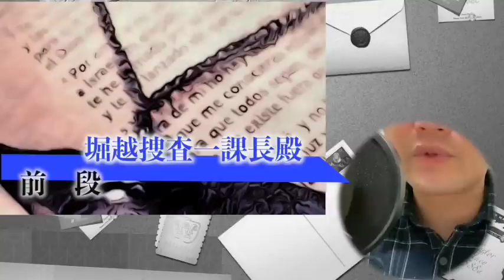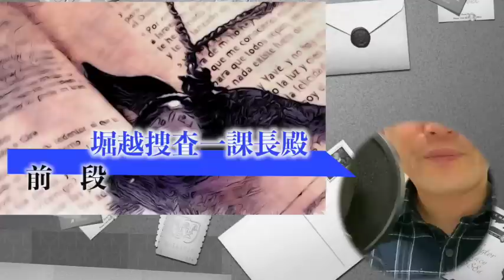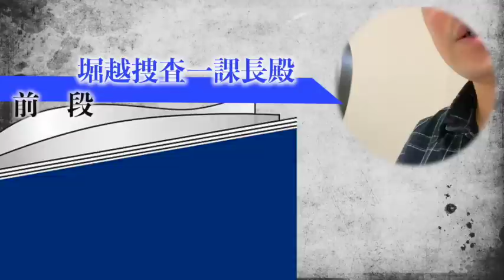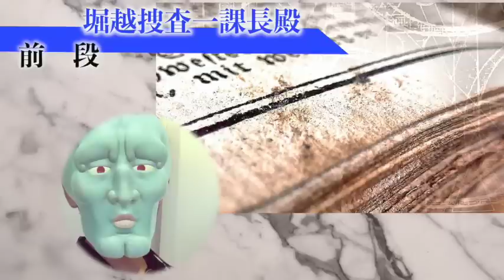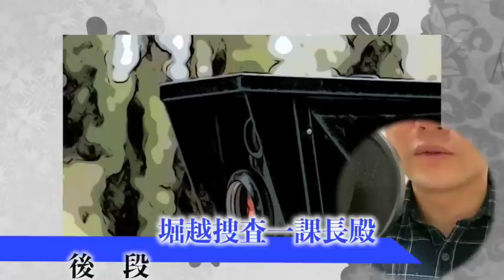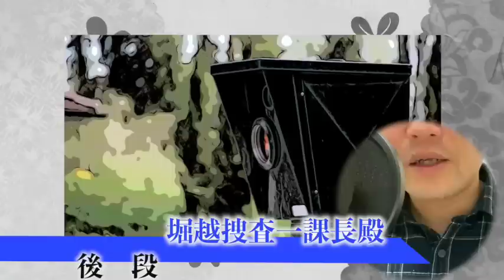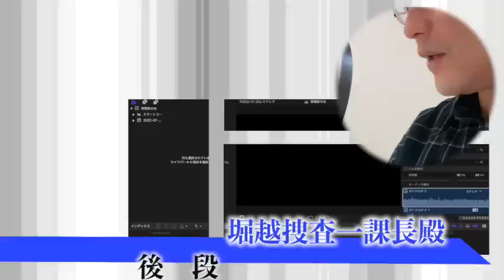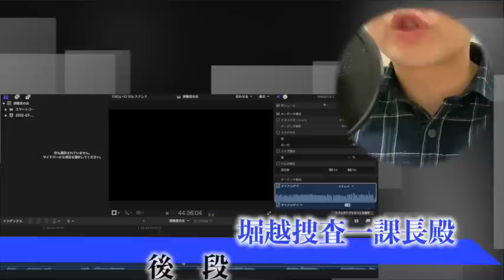【ミステリー/推理/朗読/小説】江戸川乱歩・堀越捜査一課長殿【教養/名作】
■江戸川乱歩
1894年〈明治27年〉10月21日 - 1965年〈昭和40年〉7月28
日本の推理小説家、怪奇・恐怖小説家、アンソロジスト。本名は平井 太郎（ひらい たろう）。日本推理作家協会初代理事長。位階は正五位。勲等は勲三等。ペンネームは小説家のエドガー・アラン・ポーのもじり。
大正から昭和期にかけて活躍し、主に推理小説を得意とした。また、推理小説分野を中心に評論家や研究家、編集者としても活躍した。乱歩の寄付で創設された江戸川乱歩賞が推理作家の登竜門となるなど、後世にも大きな影響を与えた。自らも実際に探偵として、岩井三郎探偵事務所（ミリオン資料サービス）に勤務していた経歴を持つ。

異様な封書 02:00
前段 10:53
後段 1:01:13